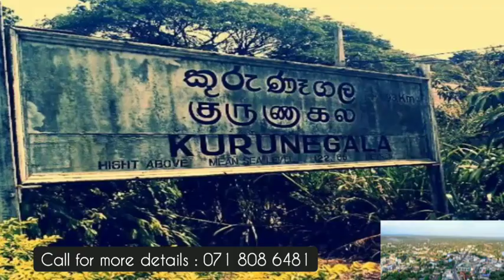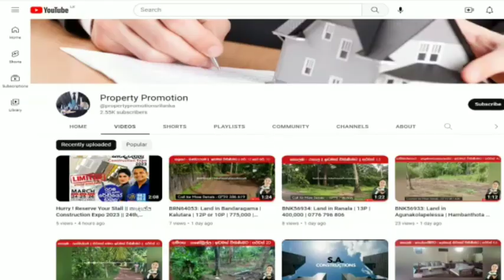BAB498316: 2 Storey House in Kurunegala | 48P | 350Lks | 0718061301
කුරුණෑගල  නගරයට   6 km  ක් නුදුරින්

පර්චස් 48   ක්  සමග දෙමහල්  නිවස ඉක්මණින් විකිණීමට

කුරුණෑගල   - කැප්පිටිගල  ප්‍රධාන පාරට මුහුණලා    පිහිටා ඇත .

අධිවේගී  මාර්ගයට  4.5   km   .

ඕනෑම  මාර්ගයකින් පහසුවෙන් ප්‍රවේශ වීමේ හැකියාව   .

ඉඩමෙහි පොල්ගස් 8 පැල පොල්  8

අමතර  බෝග

කොස්, ගොරක, සියඹලා, පුවක්, පලතුරු  බෝග වගා කර ඇත .                                                  නිවස  -   බිම් මහල        කාමර  3,  විසිත්ත කාමරය,  කෑම  කාමරය,  මුලුතැන් ගෙය, නාන කාමරය,    ඉදිරිපස විවෘත  කොටස (15x 23)

පසුපස ගබඩා කාමරය වෙන්ව සකසා ඇත .

උඩු  මහල  - කපරාරු කර නැත.  කාමර 2, විසිත්ත කාමරය, නාන කාමරය, balkany,

නිවසට ඉදිරි  පසින්  (15 x 25)   කඩ කාමරය ,    නිවස පිටුපස ළිඳ  හා අමතර   වැසිකිළිය  පිහිටා ඇත .

මිල කෝටි 3.5 යි